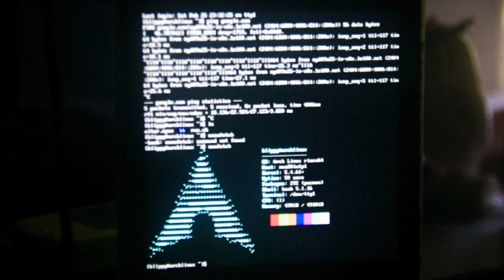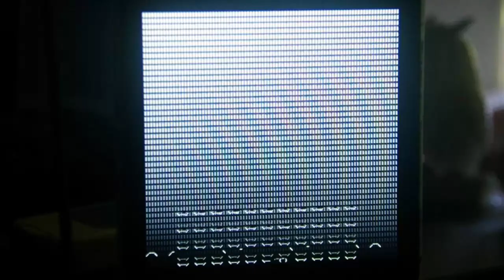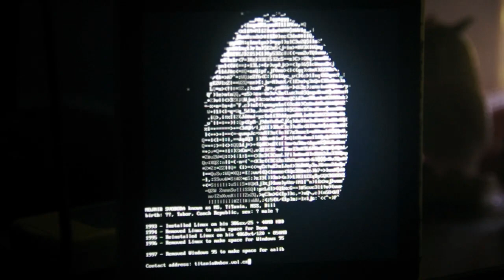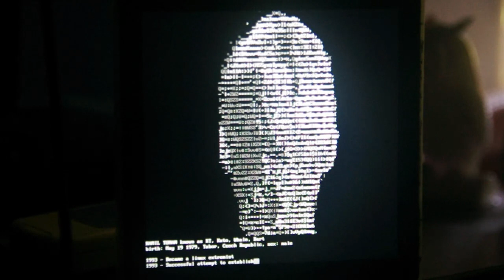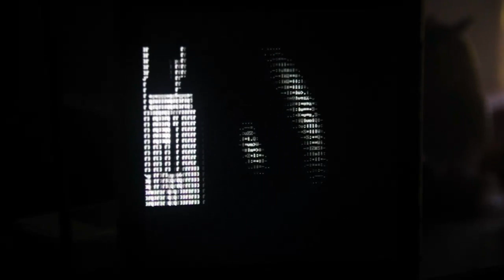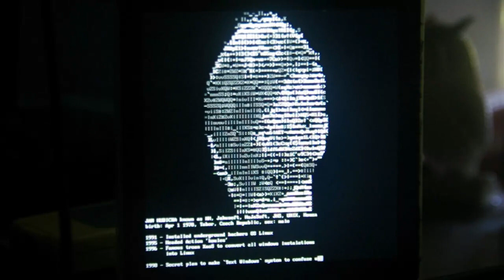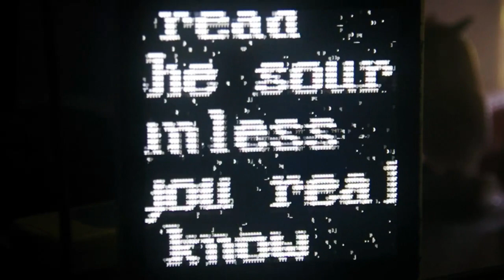Lichee RV-86 Panel BB demo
Here's BB running on Arch Linux RISC-V on the Lichee RV-86 Panel. The music was added in post because the CPU is too slow to synthesize it in real time and the audio seems broken anyway in Linux.